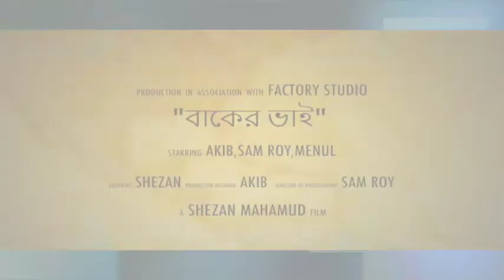Bangla new natok 2016 Baker Bhai short film